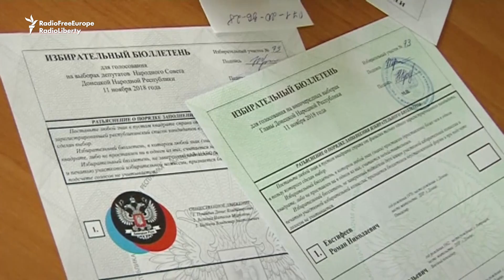Cut-Price Food, Prizes For Voters In Ukraine's 'Illegal' Separatist Elections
Russia-backed separatists in eastern Ukraine are holding elections, which have been branded "illegal" by Kyiv.